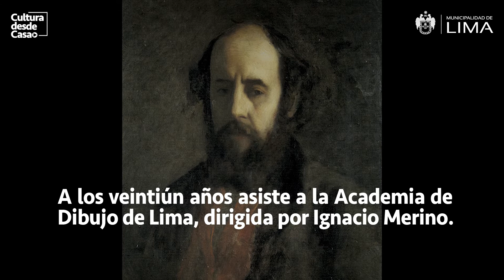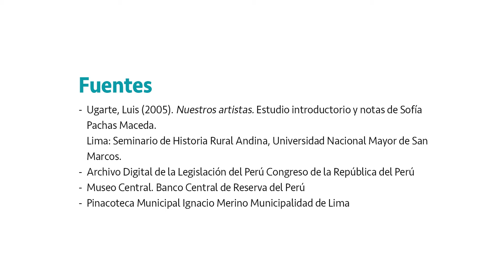Artista del mes: Luis Montero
Te contamos la vida de los artistas cuyas obras pertenecen a la colección de la Pinacoteca Municipal Ignacio Merino. En esta edición, podrás conocer la vida y obra del pintor Luis Montero.